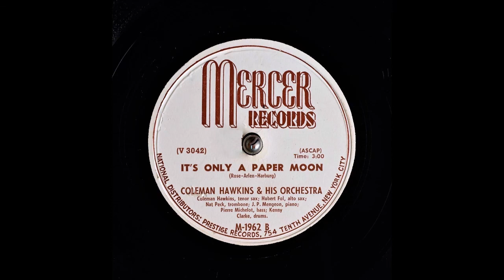It's Only a Paper Moon - Coleman Hawkins -1949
It's Only A Paper Moon

Coleman Hawkins & His Orchestra
Coleman Hawkins (Tenor Sax)
Hubert Fol (Alto Sax)
Nat Peck(Trombone)
J. P. Mengeon (Piano)
Pierre Michelot (Bass)
Kenny Clarke (Drums)
Writers: Harold Arlen, Edgar „Yip“ Harburg, Billy Rose

Catalog Number: Mercer Records M-1962 B
Matrix Number:  V-3042-2-S (10", 78 RPM)
Place and Take Date: Paris, 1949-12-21
The recording on the other side of this disc: Sophisticated Lady